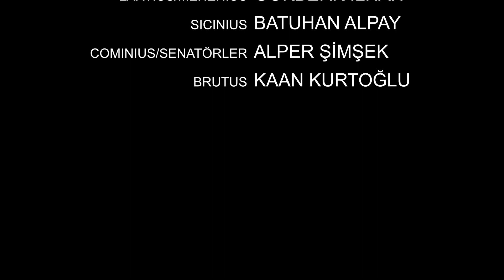Ruteba Doğan ile ''Okuyorum'' SHAKESPEARE